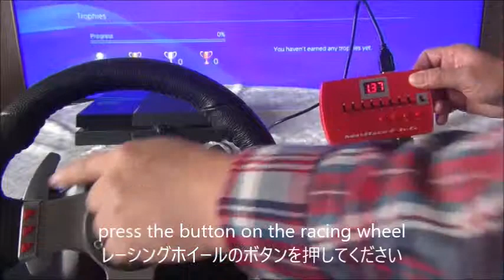MaxRace F 1 v 6 on Need for speed playback Maxbuy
How to use the racing wheel on Need for speed playback

ニード・フォー・スピード・ペイバックでのレーシング・ホイールの使い方